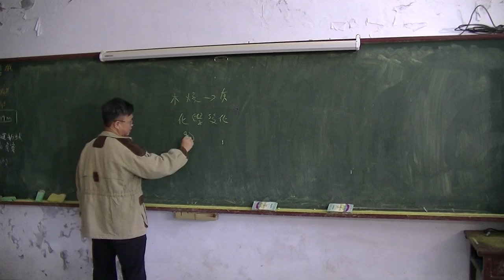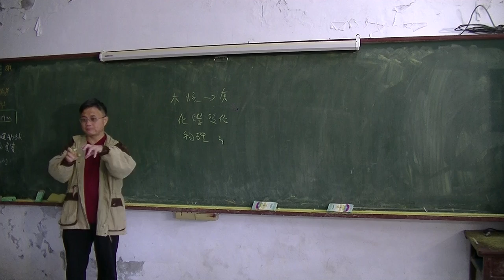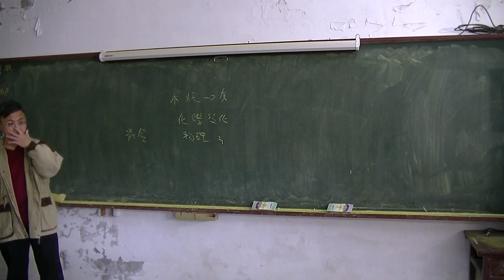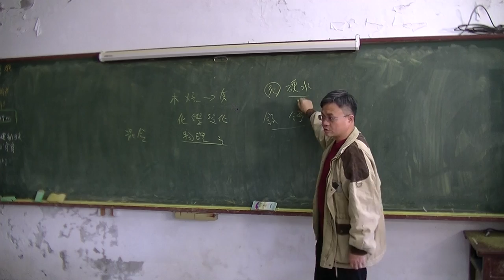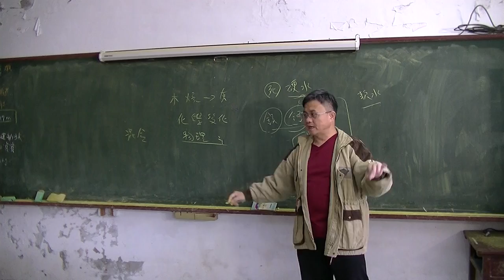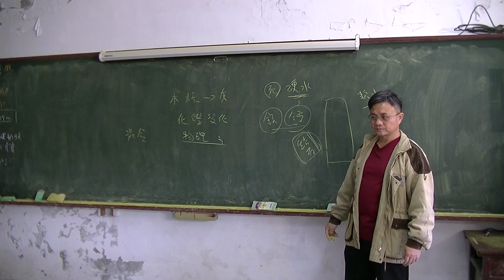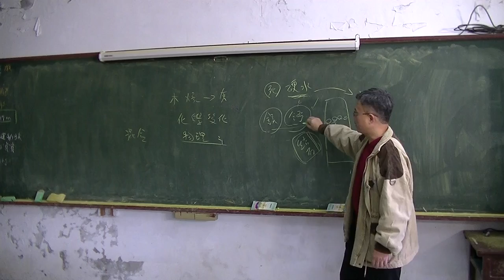國中物理 元素02